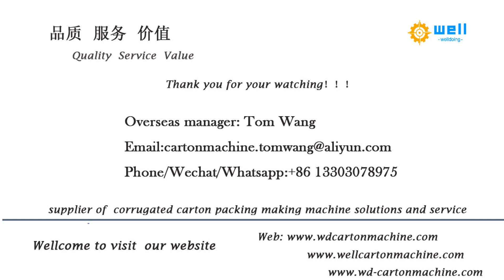automatic corrugated carton box partition assembly machine